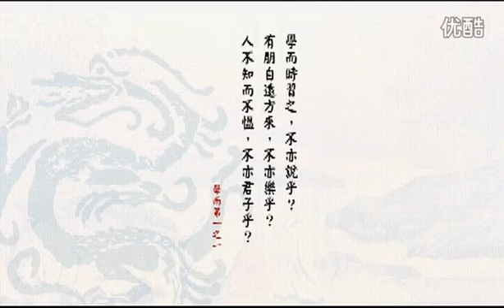01 孔子说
孔子（公元前551年9月28日―公元前479年4月11日），子姓， 孔氏，名丘，字仲尼，鲁国陬邑人（今山东曲阜），祖籍宋国栗邑（今河南夏邑），  中国著名的大思想家、大教育家。孔子开创了私人讲学的风气，是儒家学派创始人。
孔子曾受业于老子，带领部分弟子周游列国十四年，晚年修订六经，即《诗》《书》《礼》《乐》《易》《春秋》。相传他有弟子三千，其中七十二贤人。孔子去世后，其弟子及其再传弟子把孔子及其弟子的言行语录和思想记录下来，整理编成儒家经典《论语》。
孔子在古代被尊奉为“天纵之圣”、“天之木铎”，是当时社会上的最博学者之一，被后世统治者尊为孔圣人、至圣、至圣先师、大成至圣文宣王先师、万世师表。其儒家思想对中国和世界都有深远的影响，孔子被列为“世界十大文化名人”之首。孔子被尊为儒教始祖（非儒学），随着孔子影响力的扩大，孔子祭祀也一度成为和上帝、和国家的祖宗神同等级别的“大祀”。